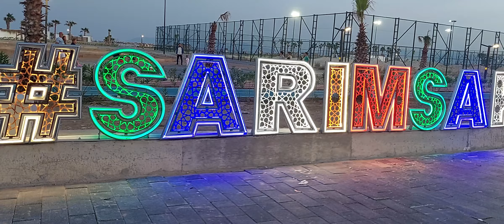Sarimsakli Ayvalik Türkiye Türkei Enjoy Shorts Viral Gezi Tur Kesfet Keşfetbeniöneçıkar